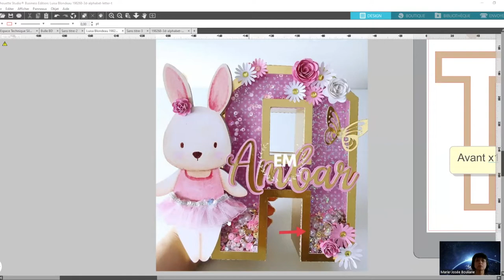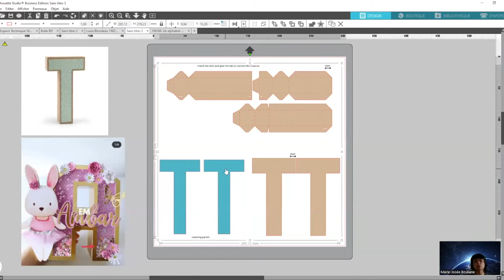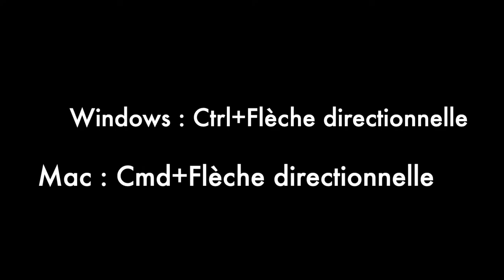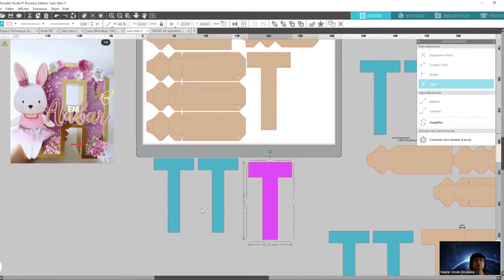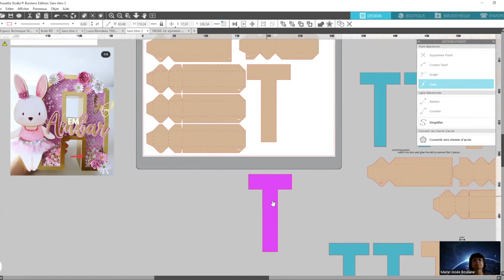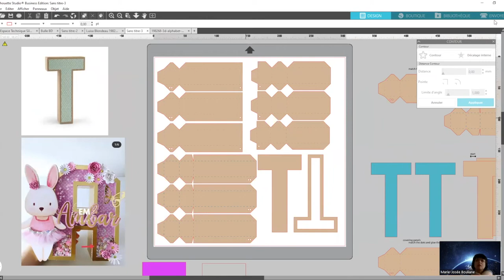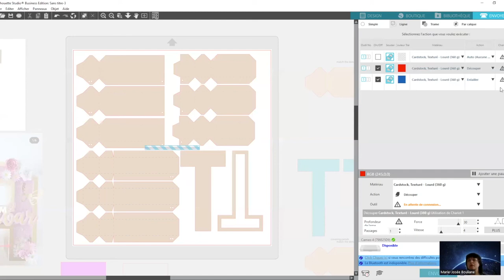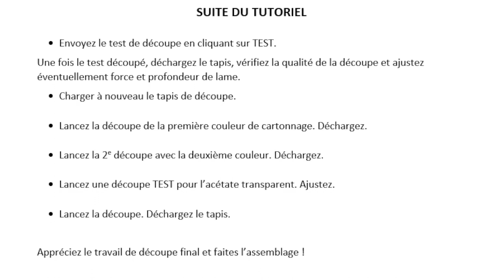Créer des LETTRES en 3D SHAKER et modifier le FICHIER 😉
Vous avez toujours voulu donner vie à vos lettres 3D ? Vous êtes à la recherche d'une technique innovante pour ajouter de l'éclat à vos créations ? Alors ne cherchez plus, vous êtes au bon endroit !

Avez-vous déjà imaginé vos lettres 3D en train de danser sur votre projet, de se déplacer avec grâce ? Grâce à notre méthode pour transformer un fichier lettre 3D en lettre 3D shaker avec Silhouette Studio, cela devient possible ! Imaginez la satisfaction de voir votre projet prendre vie sous vos yeux, avec des lettres 3D qui ajoutent l'effet WOW que vous recherchiez tant.

Et le meilleur dans tout ça ? C'est que vous pouvez le faire vous-même, sans dépenser une fortune en accessoires coûteux. Alors, êtes-vous prêt à donner vie à vos créations et captiver votre entourage ? Découvrez dès maintenant comment transformer un simple fichier lettre 3D en une lettre 3D shaker avec Silhouette Studio. Ne manquez pas cette occasion de briller !

Dans cette vidéo, je vous montre comment travailler un fichier déjà créé que l'on importe dans Silhouette Studio et qu'on modifie pour créer une surface transparente sur le dessus afin d'insérer des petits objets qui tinteront lorsque la lettre sera secouée.

Mes fournitures préférées pour la découpe de cardstock (cartonnage) :

CREATIONS DE SITES WEB / YOUTUBE / DESIGN / IMAGE DE MARQUE (BRANDING) / MONTAGES VIDEOS